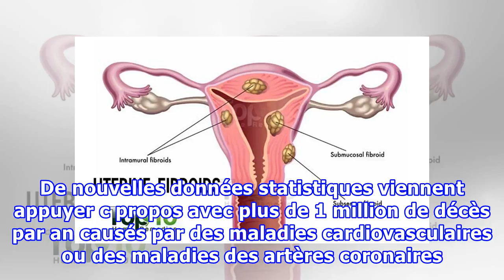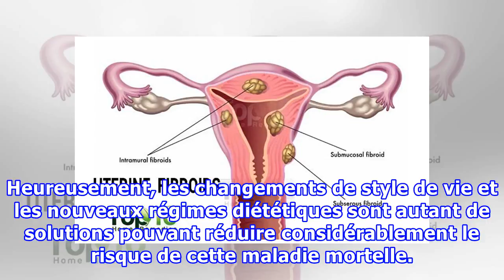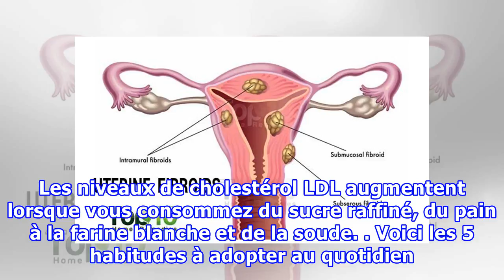Une crise cardiaque ne vient jamais sans PRÉVENIR ! Soyez attentif à vos Habitudes quotidiennes pou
Une crise cardiaque ne vient jamais sans PRÉVENIR ! Soyez attentif à vos Habitudes quotidiennes pour vous en prémunir …
Les crises cardiaques sont les principales causes de décès aux États-Unis. De nouvelles données statistiques viennent appuyer c propos avec plus de 1 million de décès par an causés par des maladies cardiovasculaires ou des maladies des artères coronaires. Comment, donc, s’en prémunir ? Selon plusieurs cardiologues américains, près de 920.000 Américains vont souffrir d’une crise cardiaque cette année. Une crise cardiaque est normalement le résultat d’une déficience ou d’une restriction du flux sa...